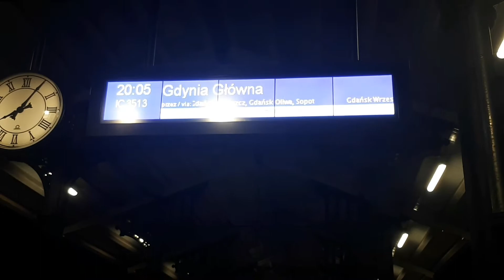Nocne klimaty na stacji Gdańsk Główny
W tym odcinku chciał bym Was ,,zabrać" w nocne klimaty na stacji głównej w Gdańsku.
Miłego oglądania :)

PS. Odcinek był nagrywany wraz moimi dwoma kolegami, których serdecznie  pozdrawiam (których niekiedy widać i słychać na filmie XD), z czego jeden z nich ma kanał na YT (nie jest on może o tematyce kolejowej, ale i tak polecam zajrzeć)